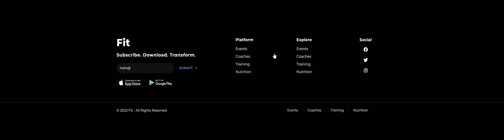MyListing Starter Site - 'Fit' - Footer Template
In this video, I walk through the highlights of the 'Footer' Template for the 'Fit' MyListing Starter Site.

Learn all there is to know about this resource by visiting the 'Build Notes' section of the 'Fit' Starter Site product page.

Building a MyListing website? I can help! Get exclusive resources and expert services to launch directory websites fast and intelligently with the MyListing WordPress theme. 👇